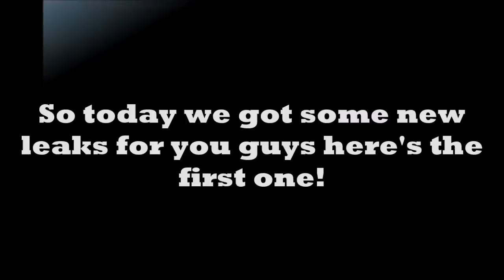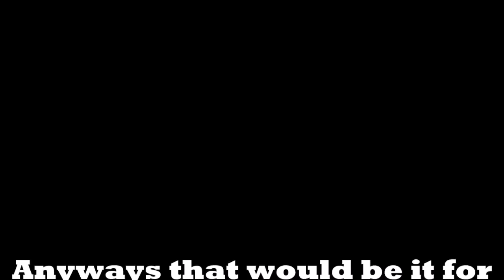Roblox Dinosaur Simulator - New Sauropod (PUERTASAURUS)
Today we'll be looking at some leaks Enjoy!